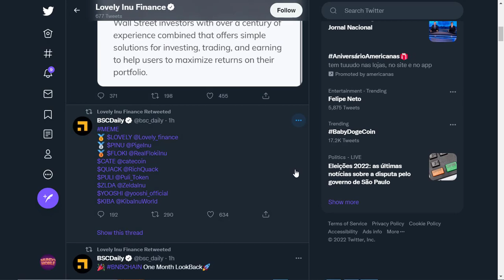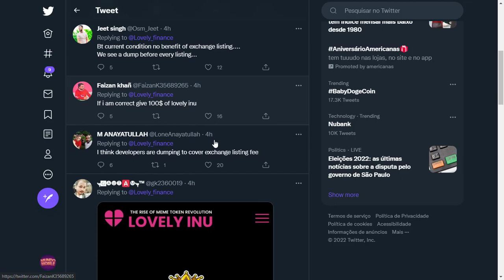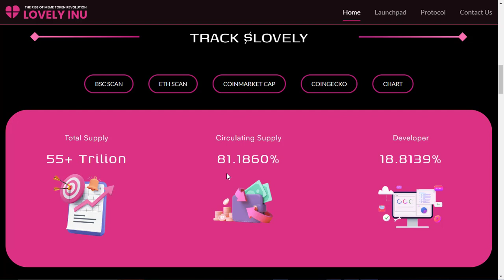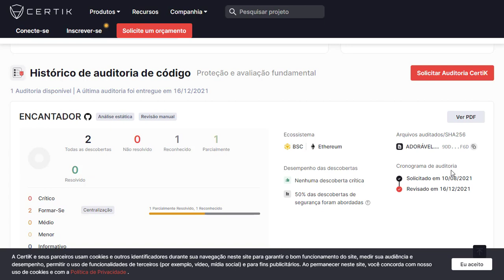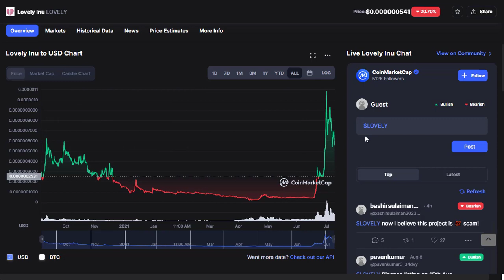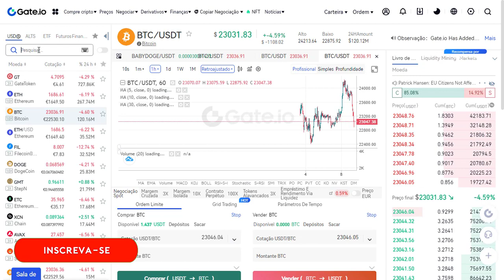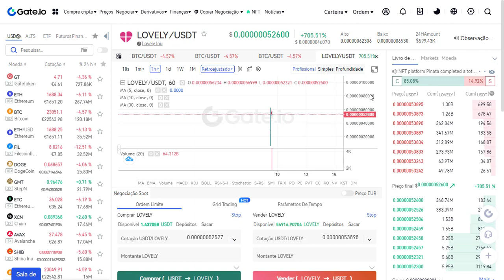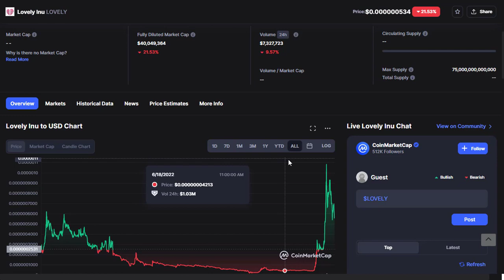OLHA ISSO !! LOVELY INU FINANCE VAI LISTAR MIA UMA VEZi CRIPTOMOEDA GRANDE CRESCIMENTO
VIDEO ANTERIOR BABY NA BINANCE

2️⃣⃣  ..CONTRATO DO TOKEM
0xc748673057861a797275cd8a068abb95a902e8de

Binance Como Criar uma Conta PASSO A PASSO - Corretora exchange de cripytomoedas 2021 - Bitcoin News